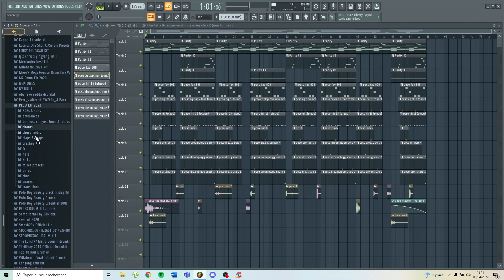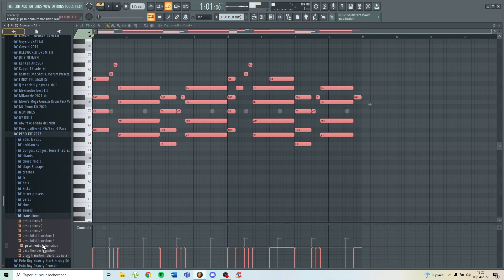[2022] Plugg Drumkit $17 (Stoopidxool, Cashcache, etc)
I put a lot of effort into this kit and i use it for literally every beat i make so i hope you'll like it!

Inside :
- 18 808's & subs
- 16 ambiances/atmospheres
- 22 bongos, congos, tablas & toms
- 9 chants
- 8 chord midis
- 28 claps & snaps
- 5 crashes
- 26 hi-hats
- 9 open hats
- 9 kicks
- 55 percs
- 16 rims
- 40 snares
- Every mixer preset i use, including sauce for the master
- 8 transitions
- 17 FX

*ignore tags*